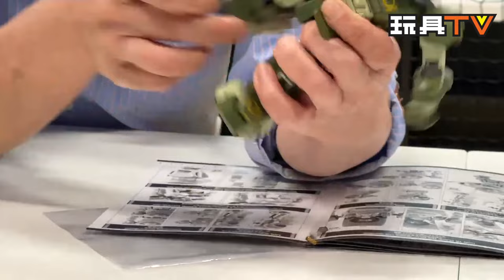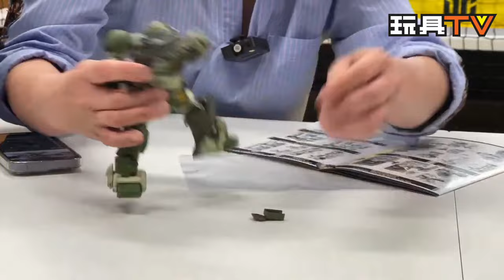「爆玩具」threezero 《裝甲騎兵VOTOMS》ROBO-DOU 眼鏡鬥犬 Armored Trooper VOTOMS ROBO-DOU Scopedog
Program host: DMS, Walker, David, Ricky, Ka, Lawrence, Lucas, Dick, Bryan
Produced by: Bryan Lo, Toyswalker-Dick.Po
Production: TOYSTV Production Team